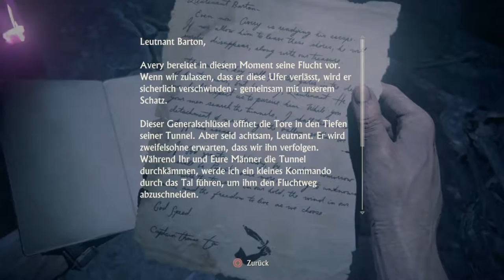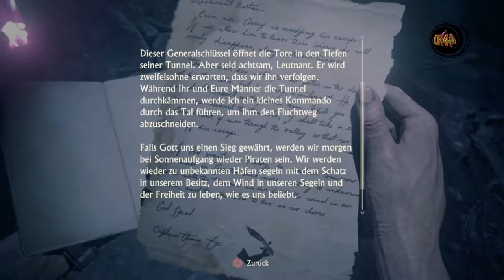Uncharted 4 #043 Der Keller und die Explosiven Freunde...🔫🔫